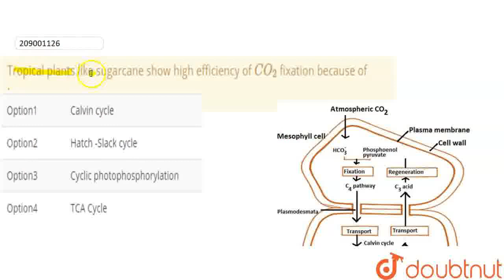Tropical plants like sugarcane show high efficiency of CO_(2) fixation because of : | CLASS 12 ...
Tropical plants like sugarcane show high efficiency of CO_(2) fixation because of :
Class: 12
Subject: BIOLOGY
Chapter: PHOTOSYNTHESIS IN HIGHER PLANTS
Board:IIT JEE

👉 Have Any Query? Ask Us.